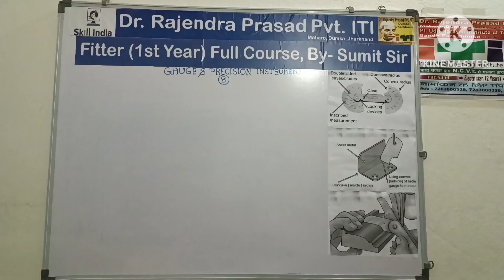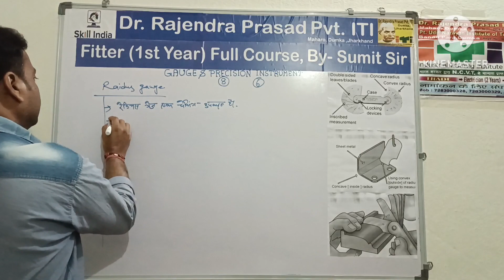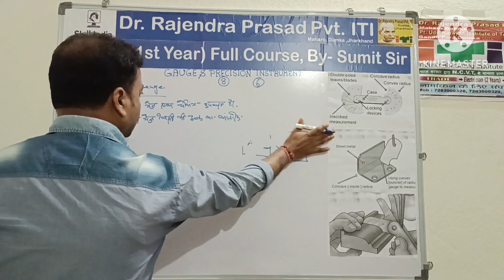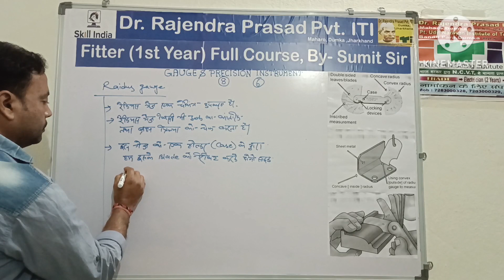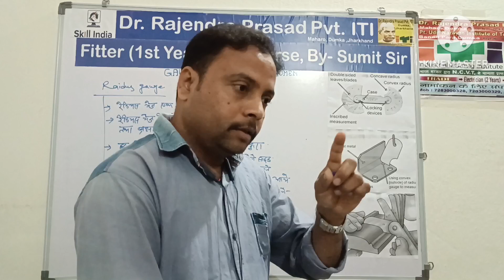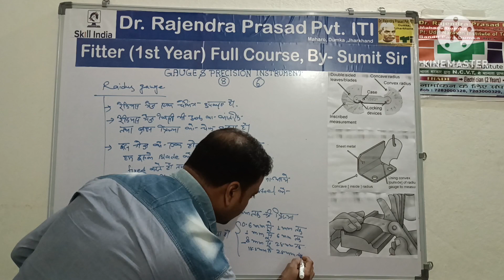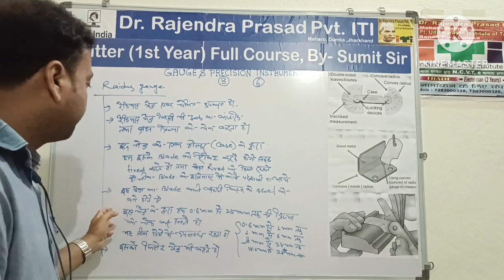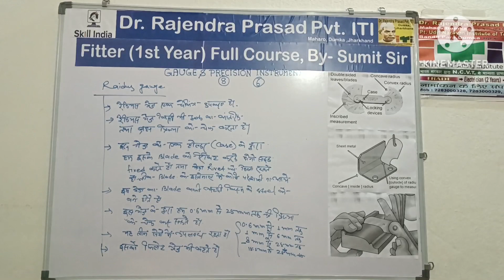radius gauge (gauge & precision instrument ) chapter- 8 by sumit sir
In this video lecture student can understand radius gauges and its uses in work place. As this is chapter 8 Lecture 6 we are trying to make you understand the importance of the radius gauges  and its types as well as give some basic ideas about radius gauges in fitter trade.
radius gauge
types of radius gauges